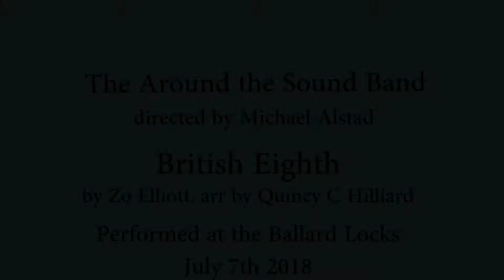British Eighth - The Around the Sound Band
The Around the Sound Concert Band performing
British Eighth
by Zo Elliott, arranged by Quincy C Hilliard
Michael Alstad director.
Performing at the The Ballard Locks in Seattle.